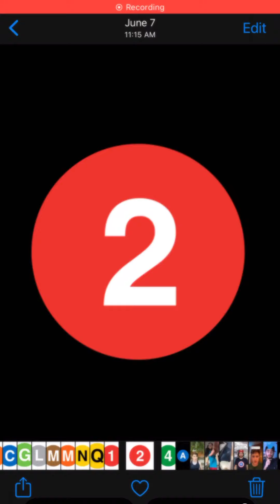Original 2 Train Announcements To 3rd Av - 149 St - from 241 St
Hello! These are the original announcements from a short turned 2 train that did not go to Manhattan. This program is deleted but there is a new one that is done by Velina Mitchell. Enjoy!